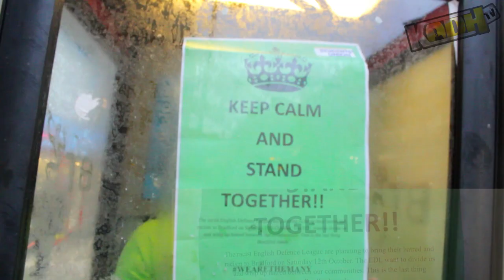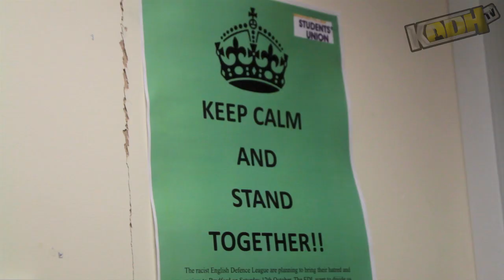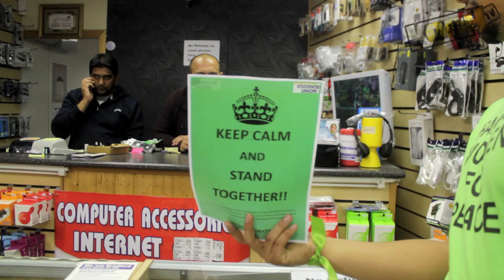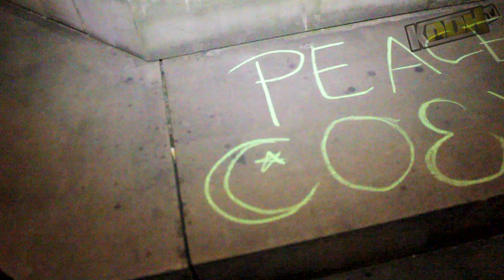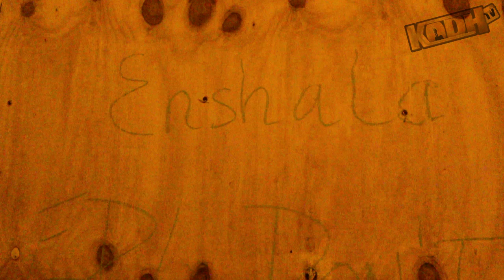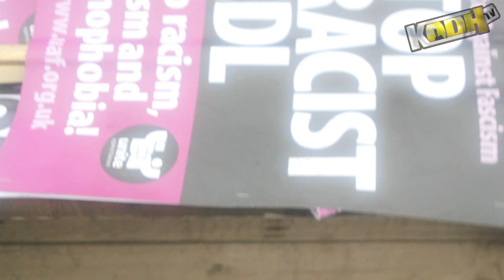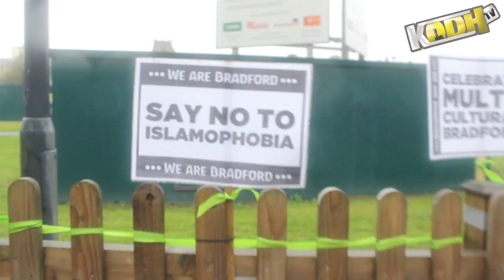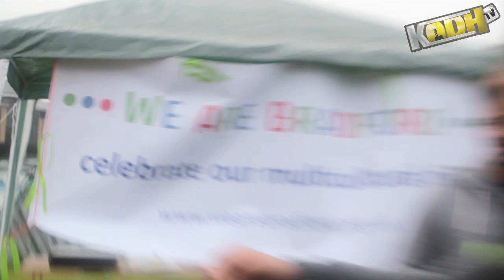WHEN THE EDL CAME TO BRADFORD | Documentary | KODH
A Demonstration Of How The People of Bradford Denounced The EDL And All They Stand For. It shows The Strength And Diversity Within Bradford and That We Will Not Be Divided By the Racist Rhetoric of a